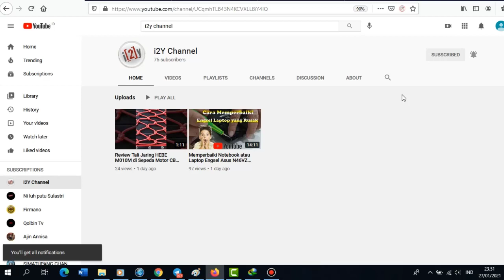Cara Melepas Gigi Blender Miyako Cosmos Philips National Maspion Dengan Mudah